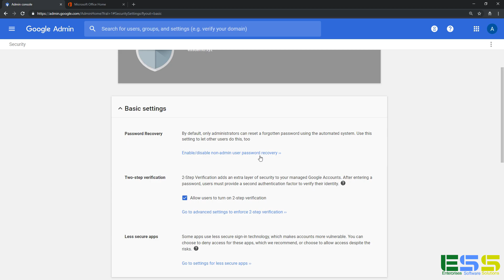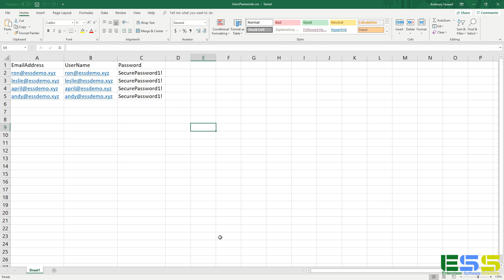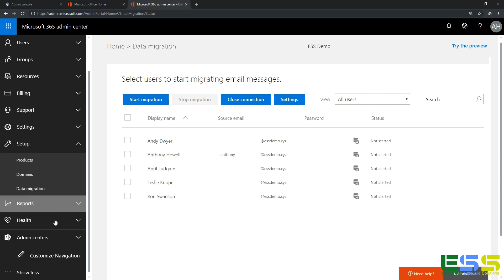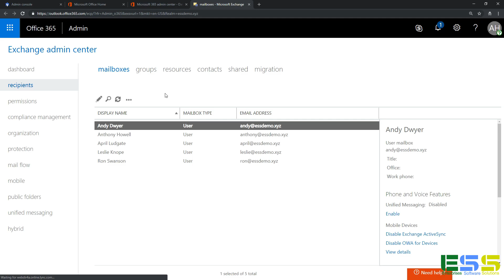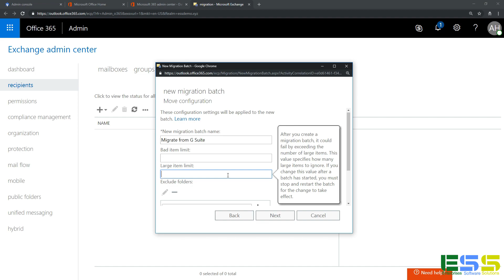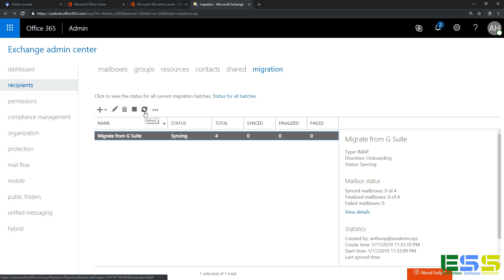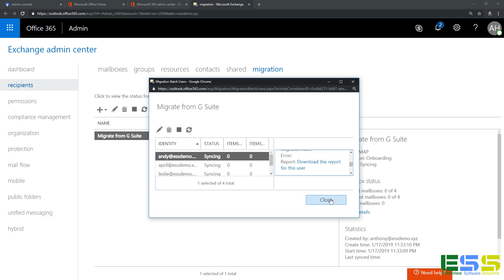Migrating users from G suite to Office 365 Admin account - Part 2 by your #1 Software Dudes!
This Video walks you through on how to migrate your existing G suite users to your office 365 Administrator account. This is part 2 of our ongoing series on how to setup your office 365 account. Looking for an office 365 subscription?

Ask us about our 1 month free special! We offer specials to developers, students, and women in the tech industry!